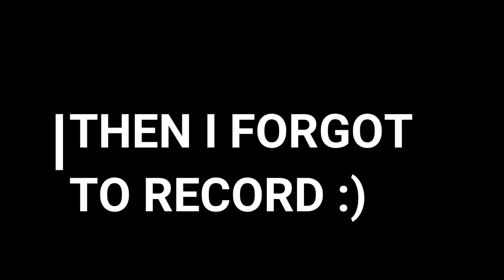Haileys back !!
Hailey came to see me! which meant I didn't have time to edit a video Saturday but here it is!